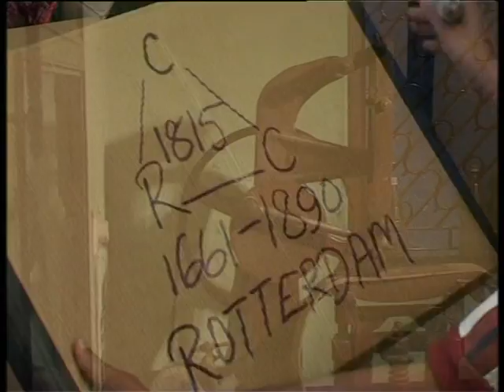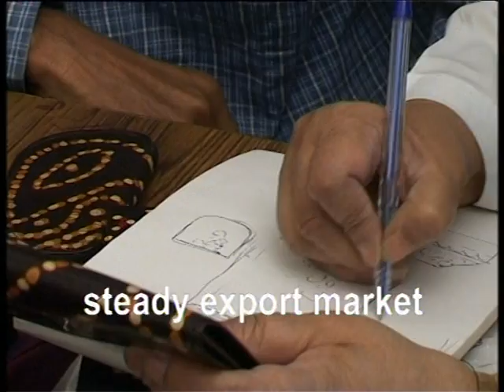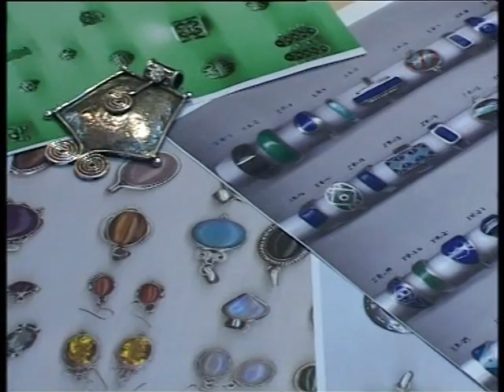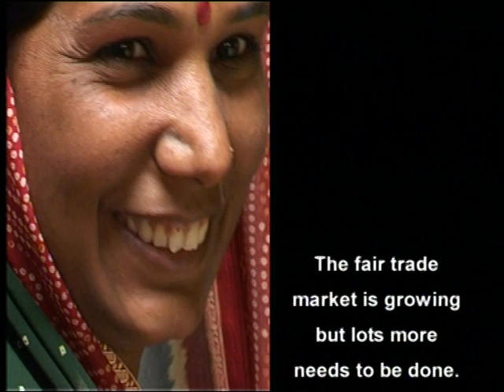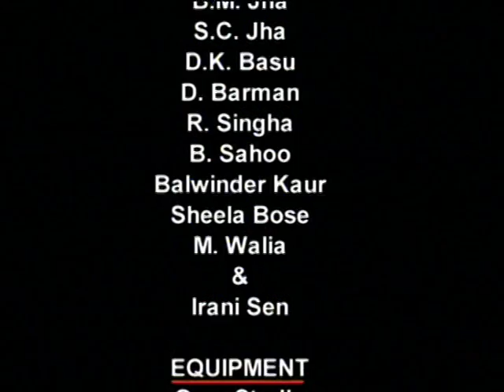Rhythm in Patterns